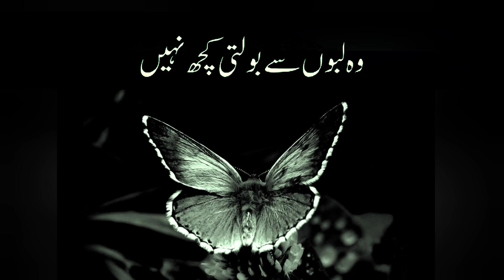Hazrat Salman Farsi (R.A) farmate hen🦋 || Hazrat Mohammad ﷺ ka Irshad || islamic bayan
Irshad.e.Nabvi ﷺ 🌻 || Hadith || Irshad.e.nabvi ﷺ

Piyare Allah k piyare Nabi ﷺ ka irshad.e.mubarak || Hadith || irshad.e.nabvi

Piyare Nabi ﷺ Ki Shan.e.Mubarak💚 || Allah k akhri nabi ﷺ || Shan.e.Mustafa